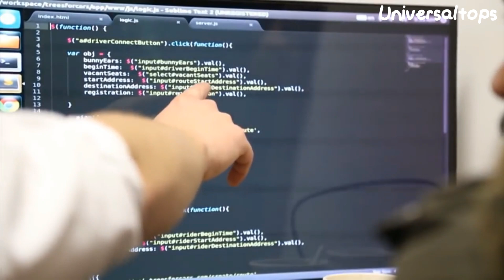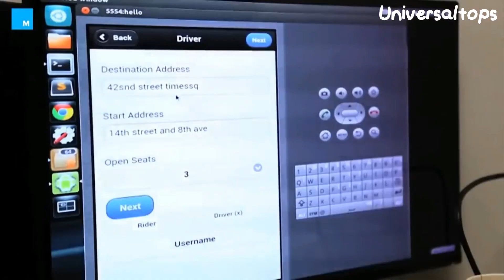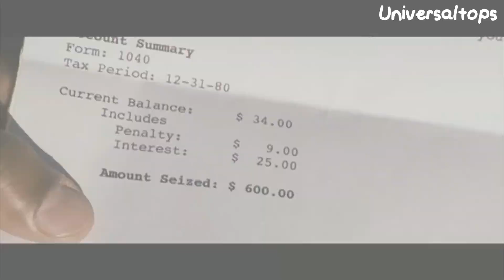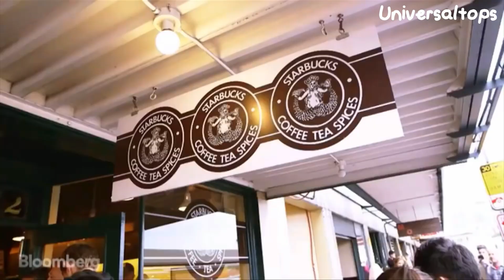La vida de un Mendigo en DUBAI | Homless in DUBAI